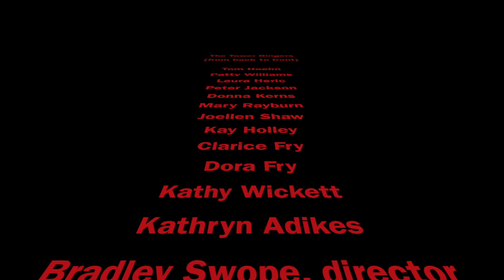Gloria Hodie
A new Christmas favorite, with a bit of, dare I say it, Trans-Siberian Orchestra flair, and a great, galloping ending!  It uses the French Canadian carol, "Twas in the Moon of Wintertime."